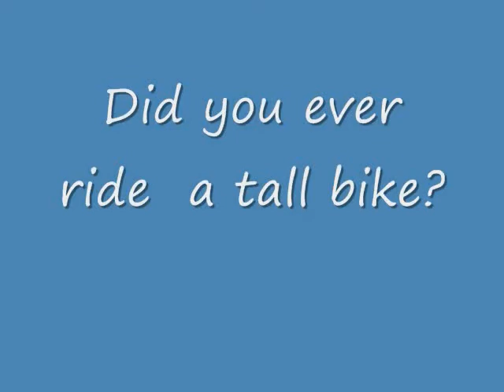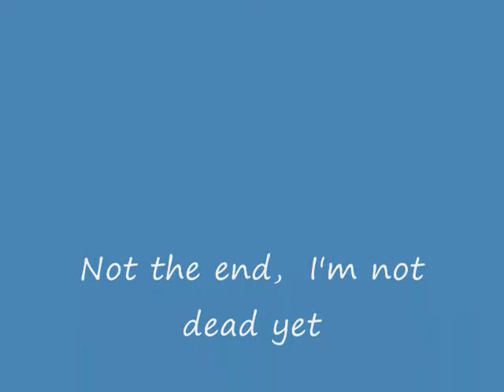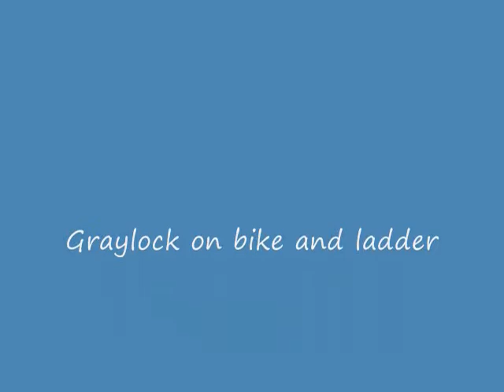The First Ride On The Shadow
Tall bike The Shadow first ride